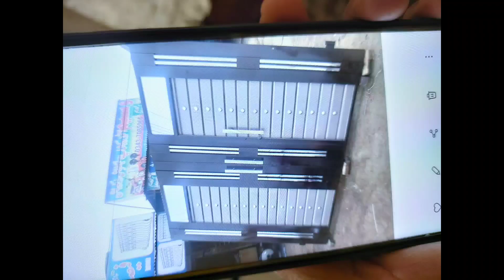Gait lagne Ke bad Final luk Dakhein Or Kitna Kharcha